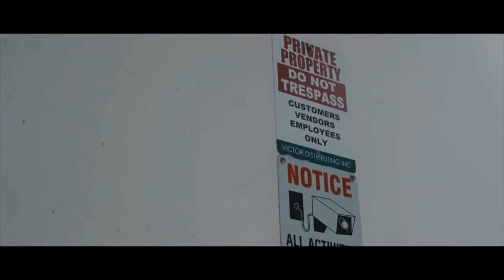Farruko, Nicki Minaj, Bad Bunny - Krippy Kush (Remix) ft. Travis Scott, Rvssian [Car Edit]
Lyrics:

[Intro: Nicki Minaj & Rvssian]
Hola
Me llamo Onika
Wrist FRIO
Pelo rosa
Culo gordo
(El Rvssian)

[Chours: Bad Bunny]
Lo' maliantes quieren krippy, krippy, krippy, krippy, krippy
To'a las babies quieren kush, kush, kush, kush, kush
Lo' gansters quieren krippy, krippy, krippy, krippy, krippy
To'a las putas quieren kush... (jajaja, yeah, yeah, yeah)

Make some room, hoe, keep a hundred feet away
Fifty trucks, when I pull up we a fleet away
You ain’t on my throne, ain’t even a seat away
But thanks to Nicki, all these new bitches can see the way
I got the krippy, I ain't talking 'bout the gangs, though
Had all these bitches rocking pink hair and bangs, though
Now I got 'em rocking inches now
But I'll leave these bitches hanging like lynches now
Word play got 'em stepping up they pens-es now
Still stick me for my flow like syringes now
Still kicking closed doors off the hinges now
Shotgun and them '88 Benzes now
With my plug, I call him Poncho, but I think he wants that chocha
Put this pussy in his boca, make my niggas take his coca
Now I'm balling like I'm Sosa in a Lamborghini rosa
Yelling, "¡Viva Puerto Rico!", all my bitches es hermosa

[Chours: Bad Bunny]
Pero ahora estoy pa'l krippy, krippy, krippy, krippy, krippy
También tenemos kush, kush, kush, kush, kush

Aquí pasamos moñas por el TSA
Las putas se montan fácil como en GTA
200 cajas 'e paper que pedí en eBay
En PR ya es legal, yo firmé la ley
Fumando como Snoop Dogg y Wiz Kha
Las gatas quieren Kush, no quieren Friska
Prendí un bastón como el de la brisca (Farru!)
2 phillies, se queda bizca

Las libras yo las compro y llegan por FedEx
Priority el paquete, next day vía express
Del celular traqueo con el GPS
Y el shipping se lo cobramo' al bobo de tu ex
Que tiene un guille de bichote y lo que fuma es regular
Sintéticas de esas que venden por ahí en los puestos legal
Que le baje a la movie, que pa' acá no venga a frontear
Que somos millonarios y acabo 'e comprar par de acres pa' sembrar

[Chours: Farruko & Bad Bunny]
To'a las putas quieren kush

Suavemente-ay, frío chill-ay (Yeah)
Gotta keep it caliente-ay, the presidente-ay
Bend it backwards, pop a wheelie-ay, like we in Phill-ay (It's lit)
In the town I got the mill-ays, you know the drill-ay (Alright)
Yeah, butterfly the doors, throw an Ivy Queen in it then I skrt, skrt, skrt, skrt, skrt
You get the picture, but I'm still not with the pictures
Still hate the liquor, drank on my liver
Still got the basement, jumping like I'm Tigger (Straight up)
Pour 'til it's muddy, blow 'til it's muggy (Yeah)
But the gang goin' dummy, thumbing through hundreds
(With the gang)
Keep it stick like it's gummy, rap like a mummy
Break the bread 'til it's crummy, eat 'til I'm chubby (Yeah)
Yeah, mi amor the tings, mi amor the green (Alright)
Yeah, blowing up the clouds, and hear the angels sing (Sing)
Yeah, fish tail off the lot, slide on your block and pop the top and then we skrt, skrt, skrt, skrt, skrt

To'a las babies quieren kush